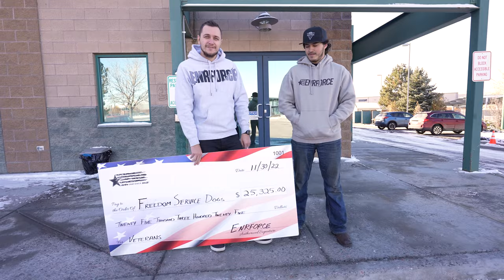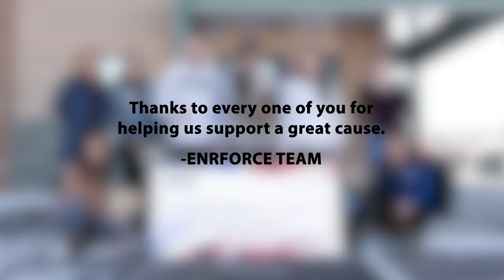Freedom Service Dogs Check Delivery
You just can't beat the feeling you get when you do something good for others, you know what we mean? THANK YOU for being a part of this greater cause.

This is what it's all about, a community coming together to support those in need.
We wouldn't be able to do this without your generosity!

This was all because of you! $25,325.00 donated to Freedom Service Dog of America

Just know, that when you shop with us you're not only getting a the best quality apparel, getting entered to win a dream truck but you're also a part of something bigger!